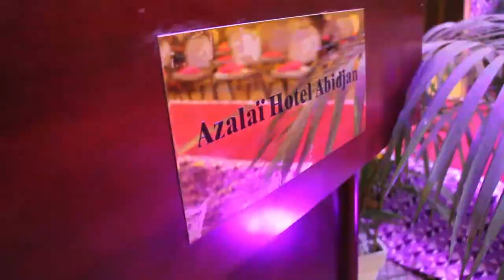INTRO DEFILE KADIAMY